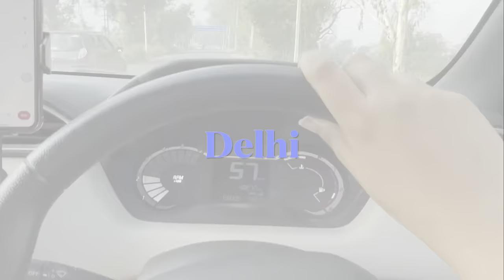Delhi-Shoot Places- Shoot day with Aashiv Midha